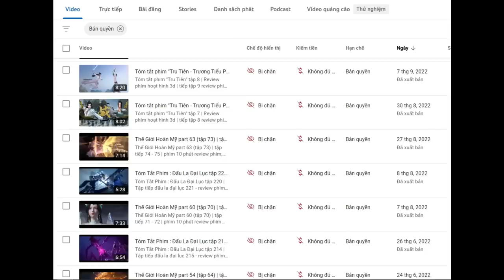Tóm Tắt : Thế Giới Hoàn Mỹ tập 127 | Perfect World ep 127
Tóm Tắt : Thế Giới Hoàn Mỹ tập 127 | Perfect World ep 127 | Review Phim Perfect World ep 127. Thế Giới Hoàn Mỹ tập 127, Review Phim Hay Thế Giới Hoàn Mỹ. thế giới hoàn mỹ perfect world

Tập tiếp Thế Giới Hoàn Mỹ tập 127 vietsub
Thế Giới Hoàn Mỹ tập 127 vietsub

Voice: Thùy Linh.
Thể loại:  Hoạt Hình, Cổ Trang, Kiếm Hiệp.
Quốc gia: Trung Quốc.